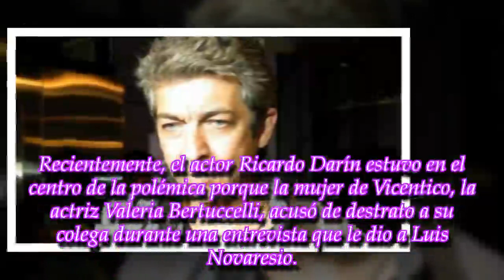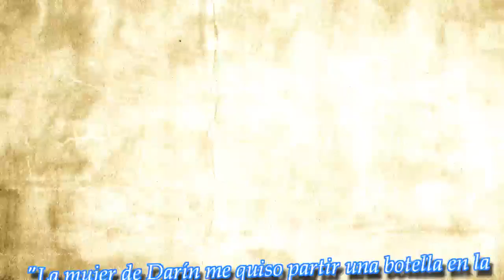"Me quiso partir una botella en la cabeza": un fuerte relato que ensucia a Ricardo Darín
ROYAL NEWS
► With the above criteria, if